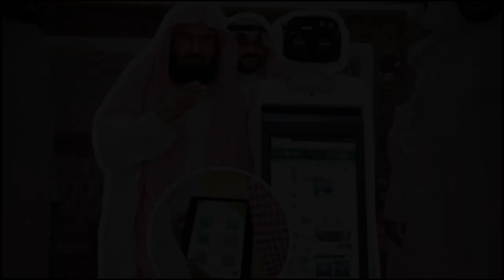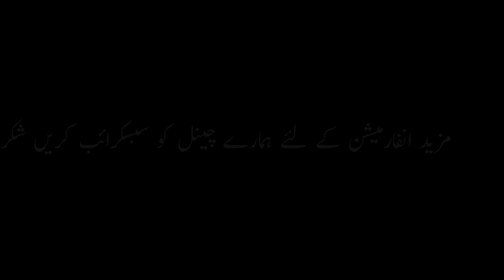Introduce of robot system in Masjid al-Haram | Latest update of pilgrims in Masjid al Nabvi (SAW)